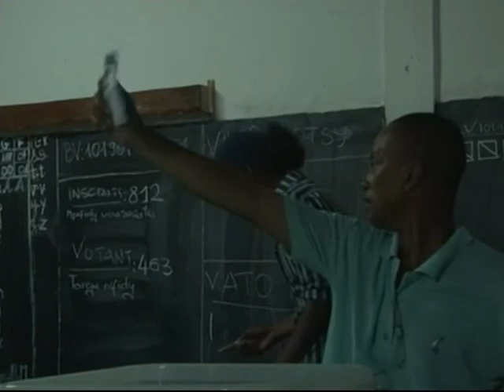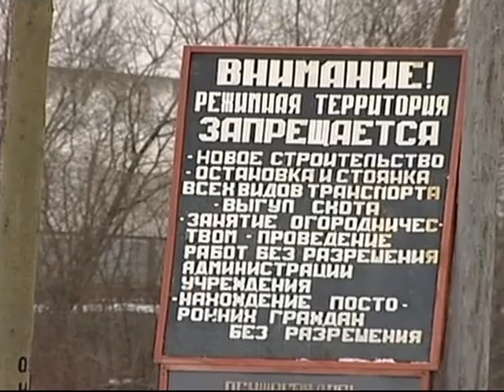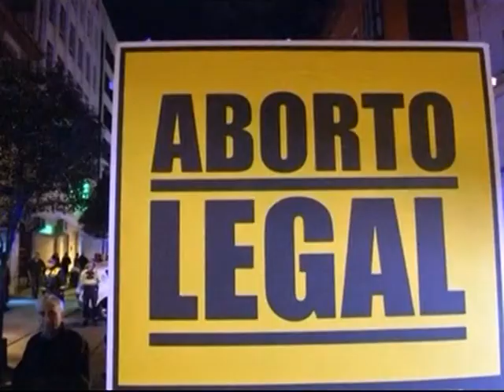Le 06 H 30 de RTI 1 du 22 Décembre 2013 avec Francis Bouafo